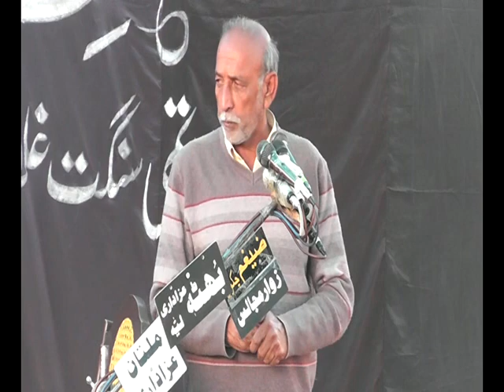Zakir Mureed Qasim Biyan Ealan Ghadeer K Baad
18 Zulhaj Eid e Khum e Ghadeer Par Khas Majlis